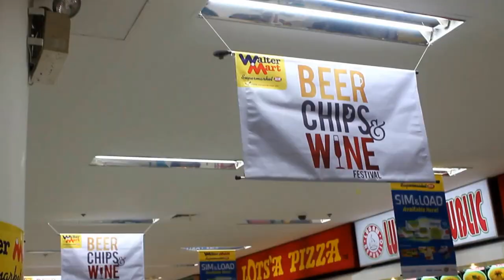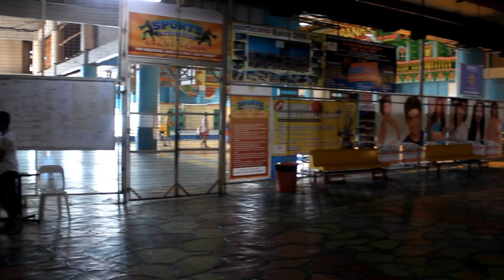Supermarket in Imus, Lotus Mall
LOTUS CENTRAL MALL.

which is located in the heart of Imus, constructed on September 1997, has an area of 20,000 sq. meters spread out in five (5) levels with an average traffic count of 17,000 to 20,000 daily. It is strategically located beside the Imus Public Market and adjacent to several banks, schools, commercial and residential areas, making it more accessible to the public. It is known in Cavite to be the leading I.T Mall and the one stop shop for necessities and wants. From groceries to food to gadgets, we have it all under our roof. With the renovation in progress, it will be a whole new and distinctive mall.

Our aim is not so much as to become one of the tigers in the industry but to be able to carve a niche and be known as the pioneering Entrepreneurial Mall with a Pro-Filipino principle.

The kind of mall that gives business beginners a chance to reach their market in an atmosphere that exudes of an elegant modern-Filipino ambiance. The management aims to provide the public the chance to shop for bargains and satisfy their appetite with an array of choices all within their budget. All these are done in a surrounding that showcases the rich Filipino culture. For us, its not just business, but more of doing our share of social responsibility by creating an awareness to people on the importance and benefits of being an entrepreneur and provide them an opportunity to have their own business to realize their potential to succeed.

FEATURES

A favourite section in the mall, it retails a wide LiFesTutThe variety of apparels and accessories for a good buy. A sundry of trndy, stylish and unique finds offered to allure the everyday school aged lifestyle-savvy boys and girls, to the chic and professional women of today.

Multipurpose Studio
A venue where students, athletes, aspiring and talented instructors conduct workshops for development of various skills and activities. This spacious studio has the complete facility to accomodate dancing events or activities such as ballroom dancing classes. It also offers a selection of martial arts including karate, muay thai, and full-contact kyolcushin.

Variety Shops
A place to discover and be mesmerized by the _ rs' various collections of items; from colorful home decorations to huge appliances; from the trendy women's accessories to dazzling trinkets; from the latest gadgets to "toys for the big boys"; from children's toys to the newest electronic games.

Service Shops
A business center that offers quality commercial printing at extremely competitive prices where one can quickly place an order for business card, brochure design, post card printing, mobile photo printing and more. Fax, photo-copying, parcel and a lot of other services also available.

Turo Turo Food Center
A very unique feature of the mall to the  conventional Food Court. Tenants serve diverse choices of economical and authentic home-cooked meals in a comfortable and relaxed dining ambiance; just like home. They are meticulously screened and periodically graded by the Management to ensure cleanliness and quality of food preparation.

Telecom Hub
A spacious area where dealers, wholesalers, buyers and sellers from different sources sell, buyers and sellers from different sources sell, trade-in and repair various gadgets for a bargain price. This is a haven for individuals with fondness for up-to-date-mobile devices and other gadgets.